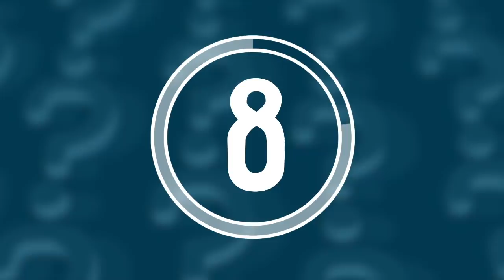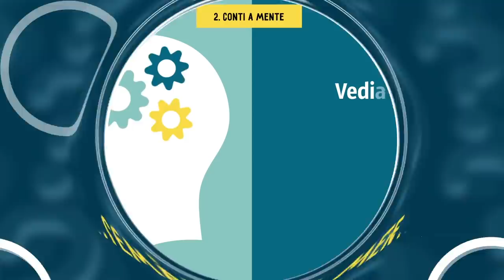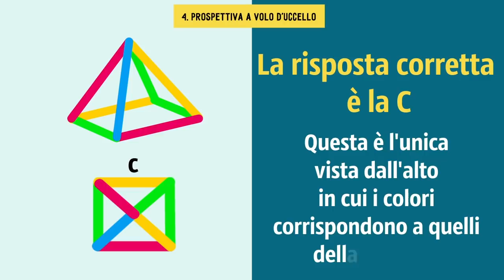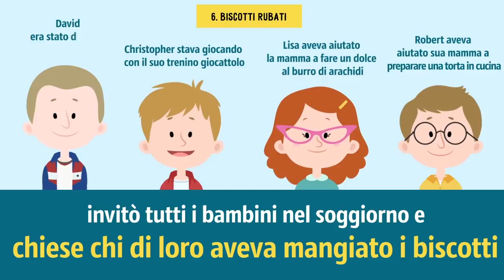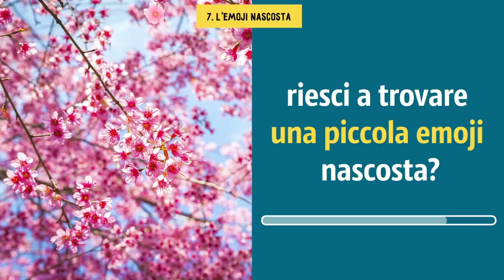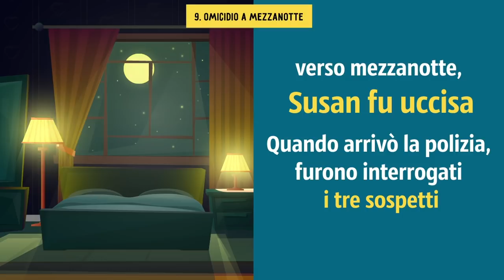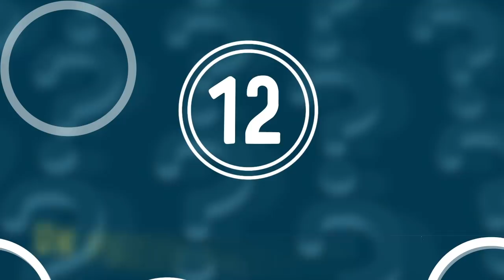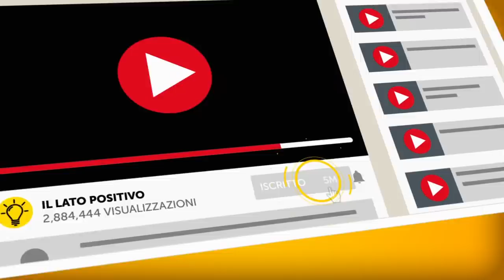12 Indovinelli per Mettere alla Prova la tua Capacità di Osservazione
Gli scienziati affermano che test e domande di logica stimolano la nostra mente, ottimizzandone le prestazioni. Insomma, è come se il cervello facesse palestra: più si allena, più diventa forte.

Vuoi mettere alla prova la tua capacità di carpire i dettagli e il tuo pensiero laterale? Allora questi indovinelli sono pane per i tuoi denti! Noi de Il Lato Positivo ne abbiamo scelti alcuni proprio per verificare le tue abilità di osservazione. Dopo ogni domanda avrai 10 secondi per pensare alla risposta esatta. Se dovessi per caso aver bisogno di più tempo, non farti problemi a mettere in pausa il video! Non sarà come barare, promesso!

Segnalibri:

n. 1. Trova le parole nascoste 0:53

n. 2. Conti a mente 1:42

n. 3. Addio pesci 2:47

n. 4. Prospettiva a volo d'uccello 3:34

n.5 Cosa c’è che non va 4:17

n. 6. Biscotti rubati 4:50

n. 7. L’emoji nascosta 6:21

n. 8. Tragedia al ristorante 6:53

n. 9. Omicidio a mezzanotte 7:59

n. 10. Di chi è il cucciolo? 9:20

n. 11. Trova l'assassino 9:58

n. 12. Un pozzo raccapricciante 10:50

SUMMARY:

- n.1 In questa immagine, infatti, ci sono 4 parole nascoste… In inglese! Sei abbastanza veloce e attento da trovarle tutte in 10 secondi?

- n.2 Aggiungi 1000 a 40. Ora aggiungi di nuovo 1000 e poi 30. Aggiungi altri 1000, poi aggiungi 20. Infine, somma di nuovo 1000 e poi ancora 10.

- n.3. Marco adora i pesciolini del suo acquario; quando è uscito per andare a lavoro un mattino, dentro ce n’erano 10. Tuttavia, al suo rientro scoprì che 3 dei suoi pesci erano spariti, 4 erano morti e 1 era annegato. Quanti pesci ci sono ancora nell'acquario?

- n.4. Look carefully at this colorful pyramid. And now, look at it from above. Which of these top views – A, B, C, or D – corresponds with the original pyramid?

Guarda attentamente questa piramide colorata. Bene, ora, guardala dall'alto. Quale di queste viste dall'alto - A, B, C o D - corrisponde alla piramide originale?.

- n.5. Riesci a capire cosa c'è di sbagliato in questa immagine?

- n.6. Chi è il ladro di biscotti?

- n.7. Guarda attentamente questa immagine. Aah, la primavera! Ma riesci a trovare la piccola emoji che c’è nascosta?

- n.8. Chi è l’assassino?

- n.9. Chi è l’assassino?

- n.10. Riesci a capire chi è il padrone del cane solamente guardando l’immagine?

- n.11. Un giovane è stato accoltellato nel bagno di un famoso ristorante; concentrati sull'immagine e trova l'autore del reato.

- n.12. Richard stava tornando a casa dopo una lunga giornata di lavoro. Camminava nel parco quando qualcuno lo colpì alla testa da dietro. Dopo di che, si svegliò in un pozzo. Riesci a capire com’è riuscito a uscirne?